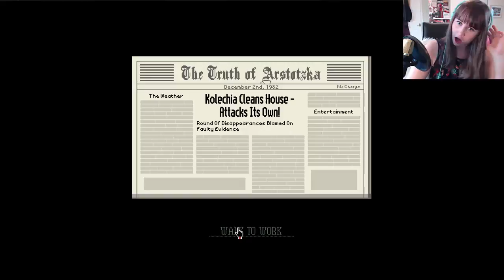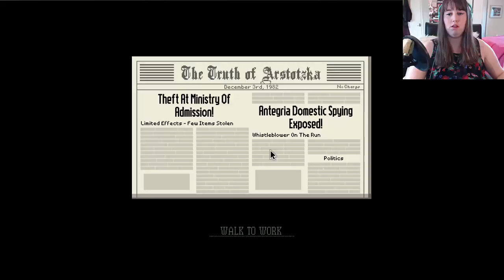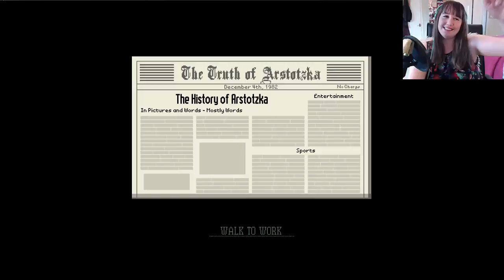EZIC I AIN'T HELPING YA - Paper Please - EPISODE 5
Hey guys!

I am playing Papers Please! I am standing firm in my ant-EZIC stance. I am a true Arstozkan! :)

I recorded this a little while ago, but did not create a thumbnail for it so I did not upload it - I was a little busy/lazy. I then got really in the zone and made 6 thumbnails so enjoy them all :P

It is a lot of fun particularly attempting the accent and I hope that you all enjoy!

~Squirrels

Why read this when you could actually find out in far better detail by watching the video yourself? ;)

About Papers Please:

Papers, Please focuses on the work life of an immigration inspector at a border checkpoint for the fictitious country of Arstotzka in the year 1982. The player inspects arrivals' documents and uses an array of tools to determine whether the papers are in order for the purpose of keeping undesirable individuals such as terrorists, wanted criminals, or smugglers out of the country. When discrepancies are discovered, the player may interrogate the applicant about the discrepancy, and possibly demand further information, such as fingerprints or a full body scan in order to clear the discrepancy, find proof required to deny the entrant, or find enough incriminating evidence required to arrest the entrant. There are opportunities for the player to have the applicant detained and the applicant may, at times, attempt to bribe the inspector. The player ultimately must stamp the individual's access permit to accept or deny entry unless the entrant is arrested; only at this point is the player told of any mistakes they may have made by way of a printout. Generally the player can make two mistakes without penalty, but subsequent mistakes will cost the player increasing monetary demerits from their day's salaries. The player has a limited amount of real time, representing a full day shift at the checkpoint, to process as many arrivals as possible.

At the end of each in-game day, the player earns money based on how many people have been processed (5 credits for each individual correctly processed) and bribes collected, less any penalties for mistakes, and then must decide on a simple budget to spend that money on rent, food, heat, and other necessities in low-class housing for themselves and their family. The player must also make certain not to earn too much money, lest they be reported and have all the money they had accumulated thus far confiscated by the government. As relations between Arstotzka and nearby countries deteriorate, sometimes due to terrorist attacks, new sets of rules are gradually added, based on the game's story, such as denying entry to citizens of specific countries or demanding new types of documentation. The player may be challenged with moral dilemmas as the game progresses, such as allowing the supposed spouse of an immigrant through despite lacking complete papers at the risk of accepting a terrorist into the country. The game uses a mix of randomly generated entrants and special encounters. Randomly generated entrants are created using templates.

A mysterious organization known as EZIC also appears, with several of its members appearing at the checkpoint, giving the inspector orders to help bring down the government and establish a new one; the player can choose whether to help this organization or not, letting their members through to assassinate certain powerful individuals the organization deems too corrupt to live and even personally killing two high-ranking officials for the organization.

The game has a scripted story mode with twenty possible endings depending on the player's actions, as well as an unlockable, randomized endless-play mode